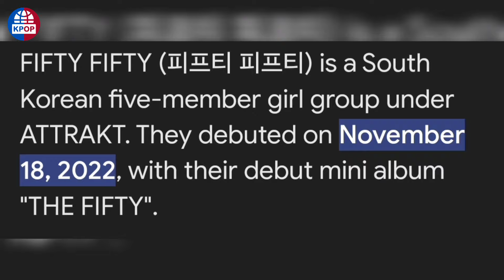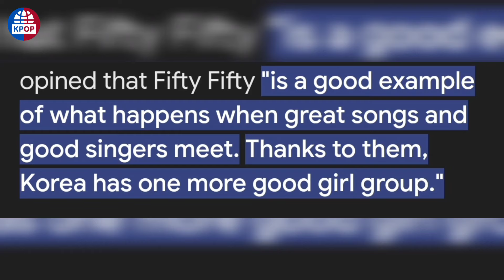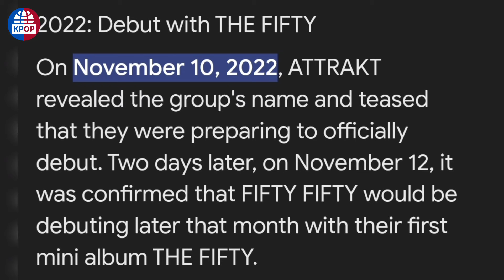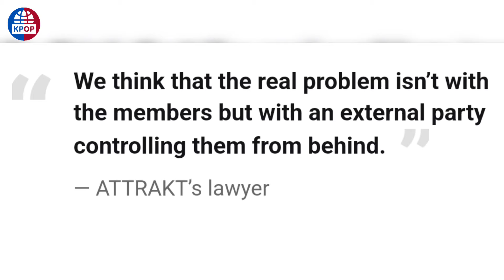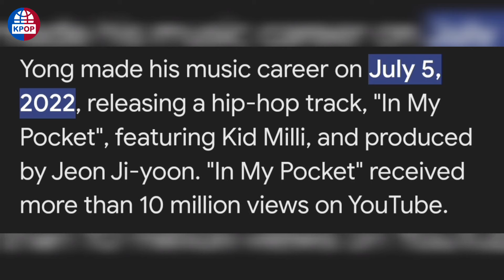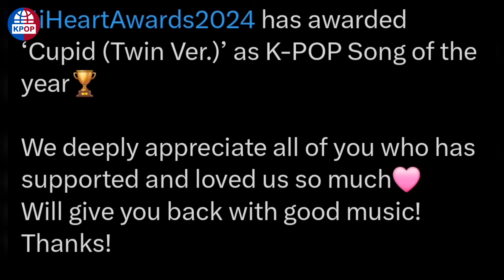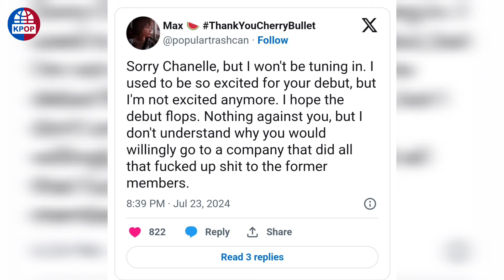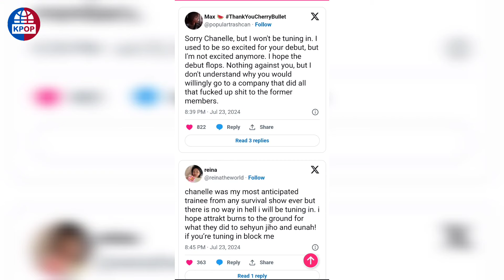Fifty Fifty’s Ultimate Comeback | New Members Revealed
FIFTY FIFTY is set to return in September 2024. Original member Keena will be rejoining the group.
FIFTY FIFTY is set to make a comeback this September with a new lineup of five members, including original member Keena. On June 14, ATTRAKT, the agency of FIFTY FIFTY, announced the group's return after about a year.